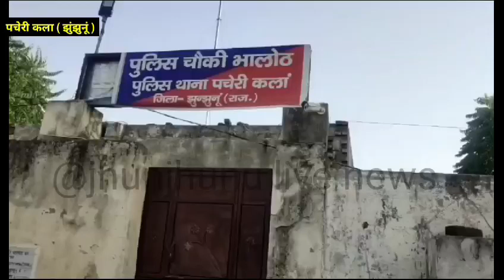हैडकांस्टेबल 10 हजार की रिश्वत लेते हुआ ट्रेप।।झुंझुनूं एसीबी ने की कार्रवाई